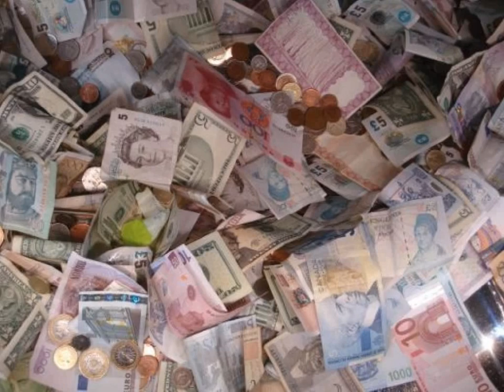Ol-DE - I can Do This (Give Up The Goods Instru).avi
One shot sample: UK Lyricist Ol-DE over a old classic, generally bitching about going to a party. While riding on bicycle to the party he thinks back to when his bike gets nicked from where it was chained outside of tesco, Slough.